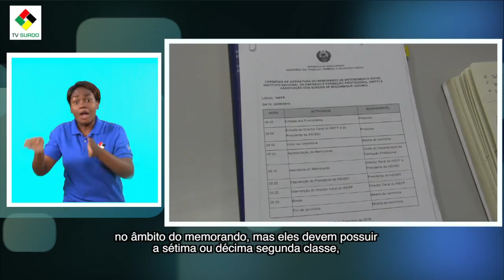INEFP DISPONIBILZA 15 VAGAS PARA SURDOS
Pelo menos 15 surdos vão, nesta primeira fase, formar-se profissionalmente e procurarem emprego em várias empresas moçambicanas.